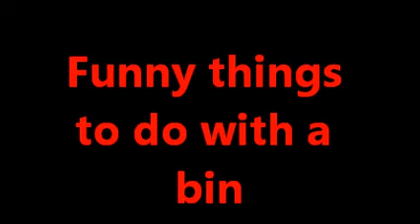funny things to do with a bin